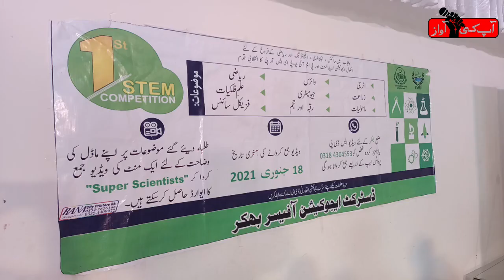SMET |Project base learning System by Punjab Govt PTI | Usama Khan Official | Aap Ki Awaz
The Department of Education, Government of Punjab has started a special project called SMET for research base learning for students, deviating from the traditional method of teaching. Students of elementary and secondary institutions from all over the district participated in these competitions.

Punjab Govt